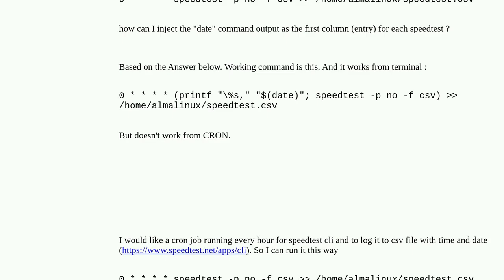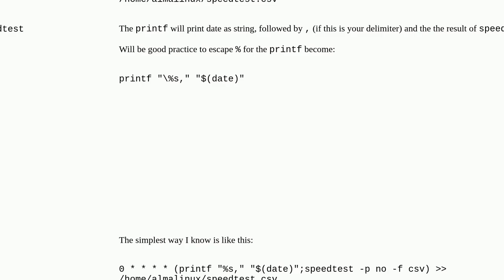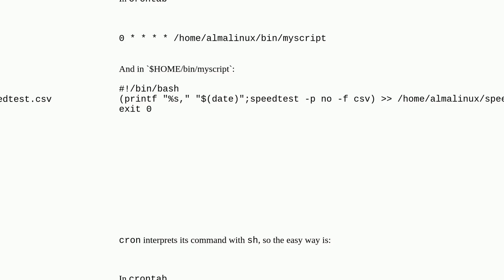Unix: speedtest cli with cron and date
speedtest cli with cron and date

A special thanks goes out to the community

  alma-linux date cron